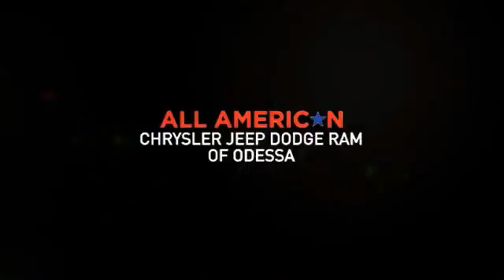2018 Dodge Grand Caravan Odessa TX JR184807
2018 Dodge Grand Caravan SE Wagon

Third Row Seat, CD Player, Dual Zone A/C, Fourth Passenger Door, 2ND ROW STOW'N GO BUCKET SEATS, QUICK ORDER PACKAGE 29S SE, UCONNECT HANDS-FREE GROUP. Granite Pearl Coat exterior, SE trim. FUEL EFFICIENT 25 MPG Hwy/17 MPG City! SEE MORE! KEY FEATURES INCLUDE Third Row Seat, Rear Air, CD Player, Dual Zone A/C, Fourth Passenger Door. Rear Spoiler, Third Passenger Door, Privacy Glass, Keyless Entry, Steering Wheel Controls. OPTION PACKAGES 2ND ROW STOW'N GO BUCKET SEATS, UCONNECT HANDS-FREE GROUP Leather Wrapped Shift Knob, Uconnect Voice Command w/Bluetooth, Rear View Auto Dim Mirror w/Microphone, Bluetooth Streaming Audio, Remote USB Port, Leather Wrapped Steering Wheel, ENGINE: 3.6L V6 24V VVT (STD), TRANSMISSION: 6-SPEED AUTOMATIC 62TE (STD), QUICK ORDER PACKAGE 29S SE Engine: 3.6L V6 24V VVT, Transmission: 6-Speed Automatic 62TE, 6.5 Touchscreen Display, 40GB Hard Drive w/28GB Available, Audio Jack Input for Mobile Devices, ParkView Rear Back-Up Camera. EXPERTS REPORT This is a minivan with enough luxuries and features to handle all-day drives. Seat comfort, especially in the first two rows, is very good. -Edmunds.com. Great Gas Mileage: 25 MPG Hwy. WHY BUY FROM US Call us up or stop on by! Let's face it: the car buying experience is a big decision. That is why the sales family at All American Chrysler Jeep Dodge of Odessa strives to a hassle free customer experience. Feel free to browse our new and pre-owned inventories of Chrysler, Dodge and Jeep vehicles. Our full service dealership is located in Odessa, TX, and we strive for every customer to leave satisfied! Plus TT&L and fees. Price contains all applicable dealer incentives and non-limited factory rebates. You may qualify for additional rebates; see dealer for details.